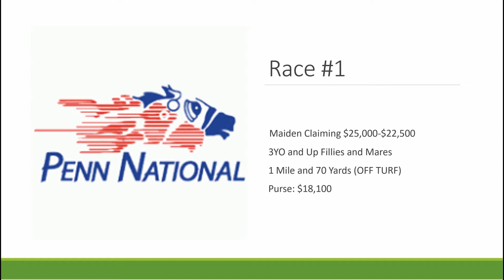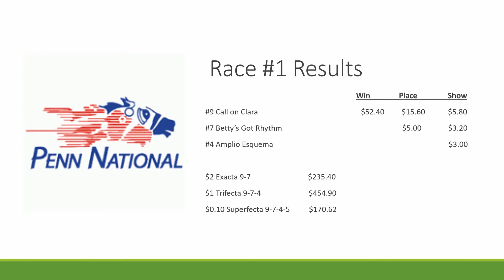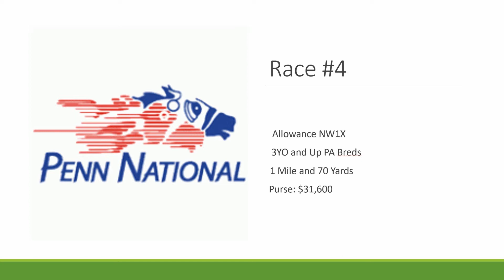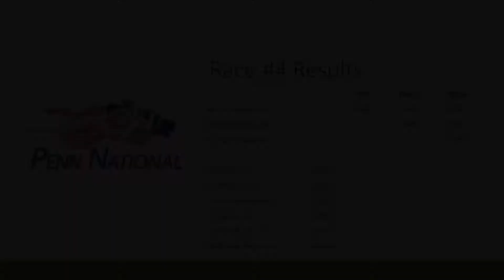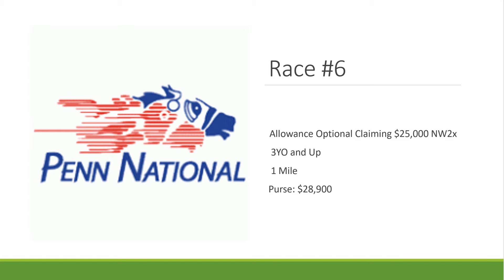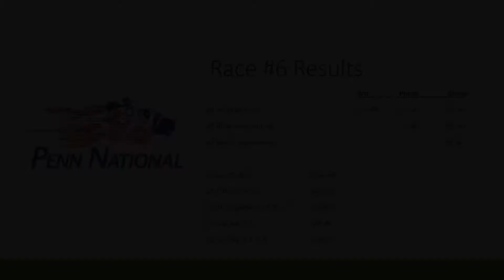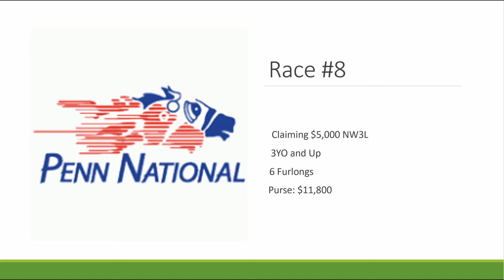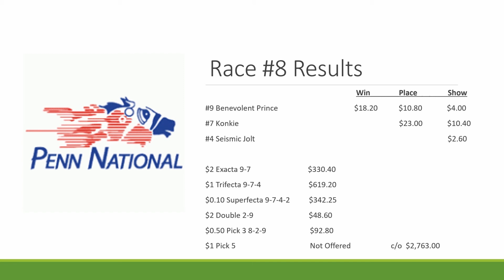Penn National Playback: July 10th, 2020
Replay of the races contested at Penn National Racecourse on July 10th, 2020.